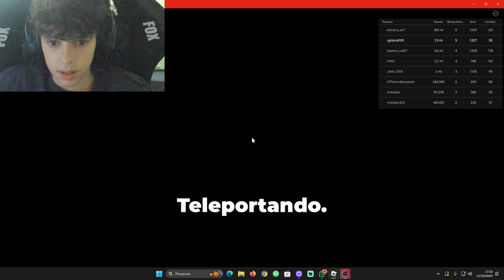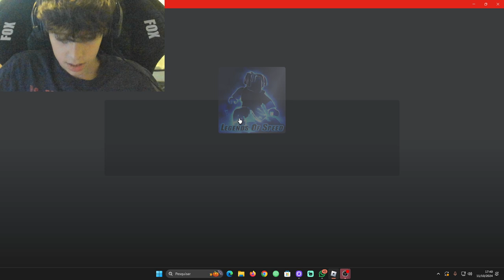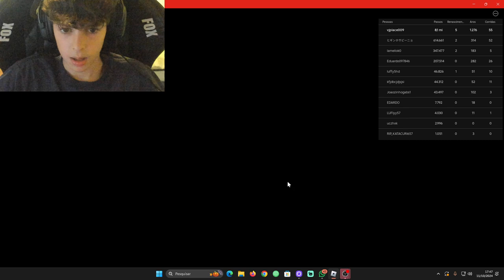CONSEGUI MAS ME ARREPENDI !!!